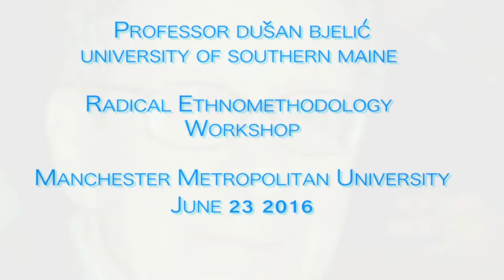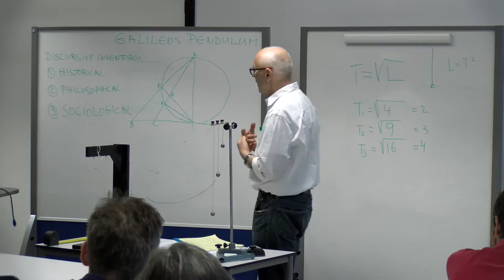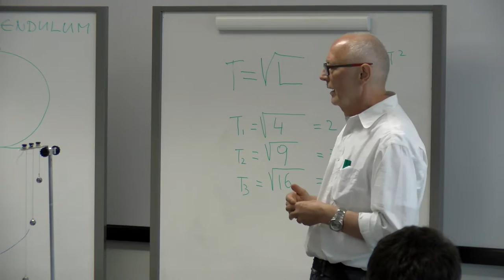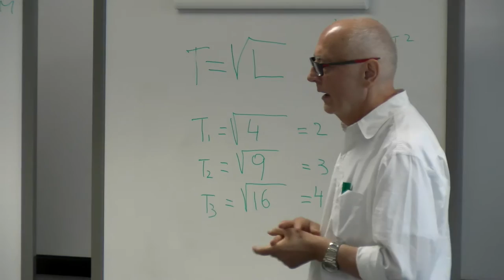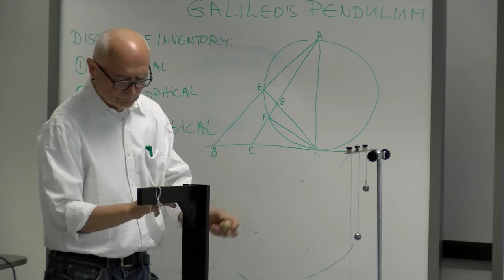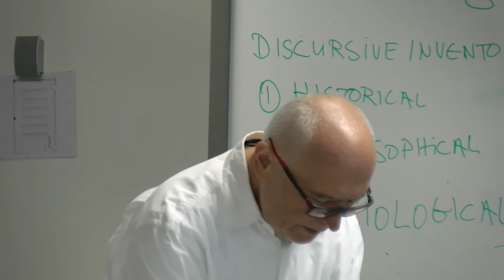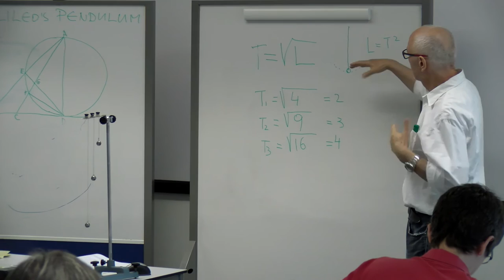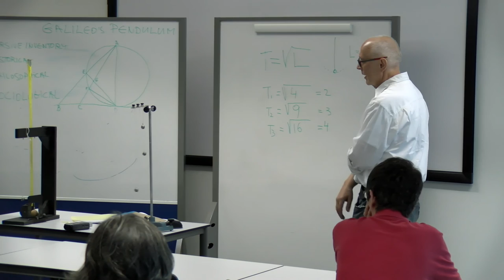Studies of work, radical reflexivity, and unique adequacy requirement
Dušan Bjelić and Michael Lynch